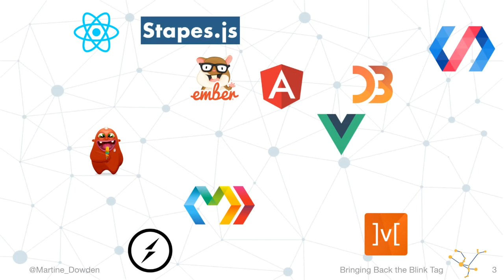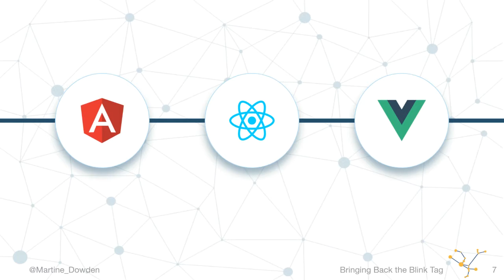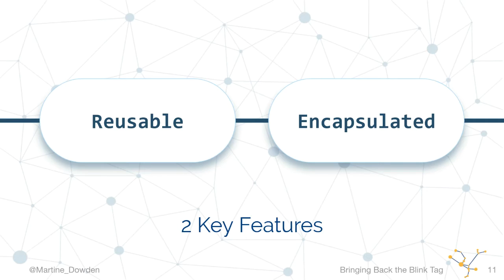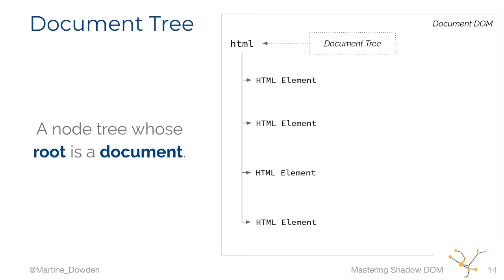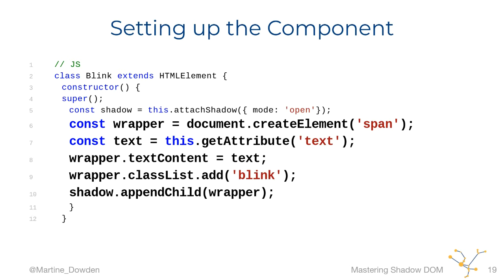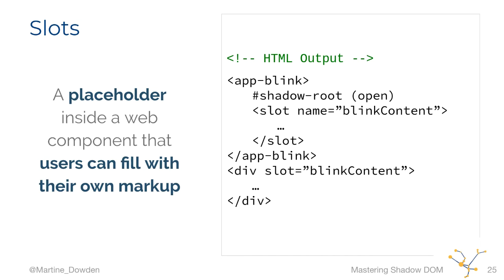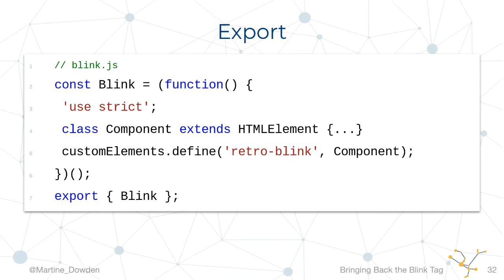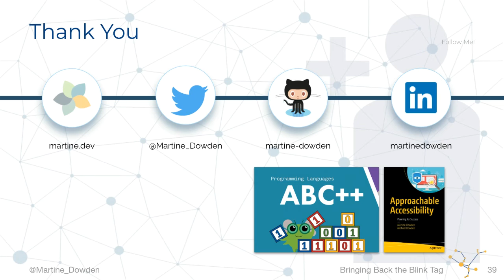Martine Dowden - Bringing Back the Blink Tag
Bringing Back the Blink Tag
Ever wondered how html tags are created? What if we could create our own using nothing but HTML, CSS, and vanilla Javascript. In this talk we go over creating components using the shadow DOM and how they are styled by bringing back the blink tag. We will also talk about how they are scoped and their limitations.

Martine Dowden
GDE, UX/UI Designer & Developer
Focusing on web interfaces that are beautiful, functional, and usable, Martine delivers products that adhere to WCAG 2.0 and Section 508 for accessibility and compliance. She approaches User Experience from both Art and Science, drawing from her degrees in Psychology and Visual Communications. Martine has worked as an artist, educator, and consultant since 2005.

She stays active in the industry, teaching new developers at Eleven Fifty Academy, attending and speaking at conferences and meetups, and publishing the occasional blog. In 2015 Martine's children's book "Programming Languages ABC++" was published by Inedo, and in 2016 the Workbook Edition sold over 20,000 copies.